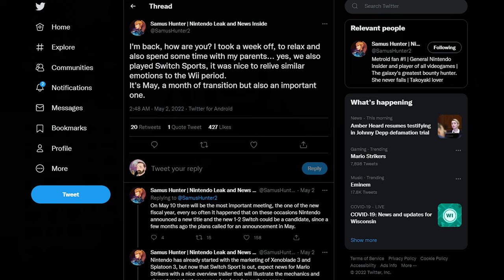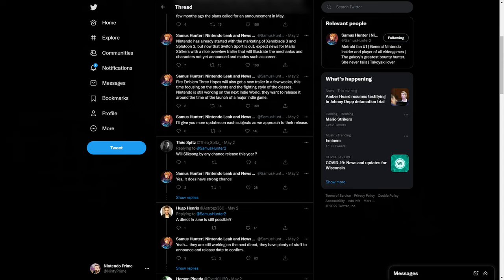RUMOR: MASSIVE Nintendo Direct Coming in June!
June is almost here and you know what that means: Rumor season begins for whatever the heck Nintendo has coming next!